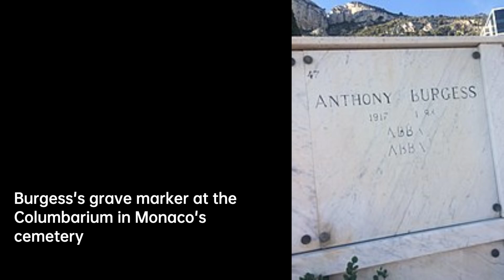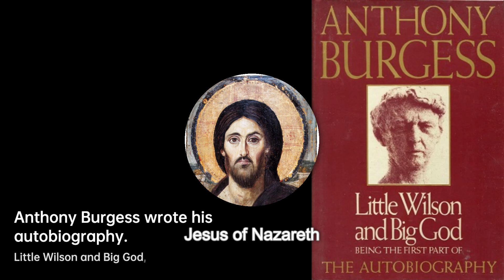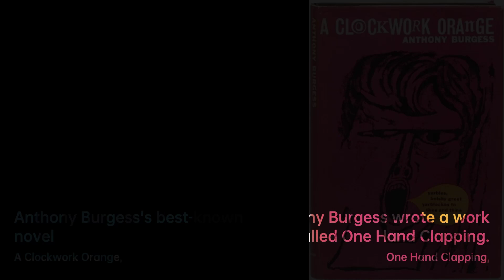Anthony Burgess: Unmasking Society's Horrors | Anthony Burgess Biography | Writers & Novelists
John Anthony Burgess Wilson, FRSL who published under the name Anthony Burgess, was an English……